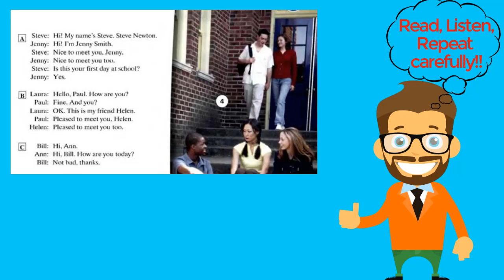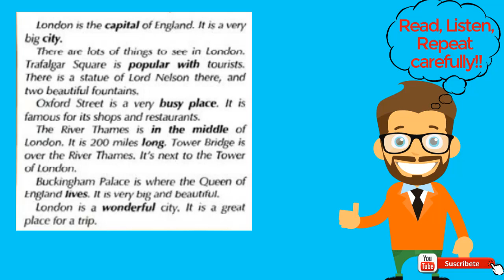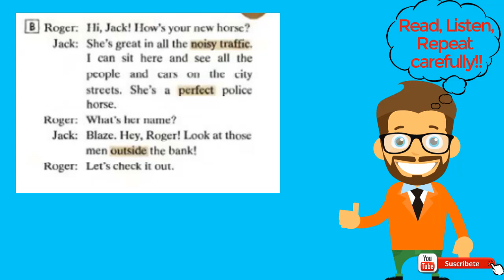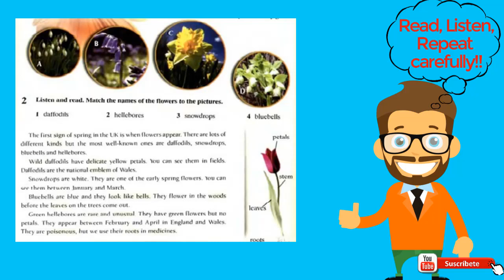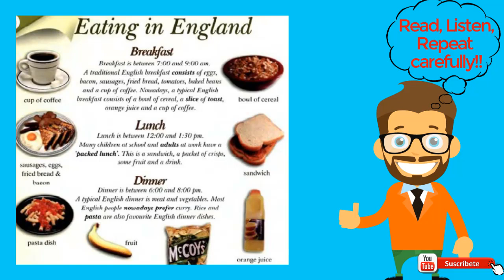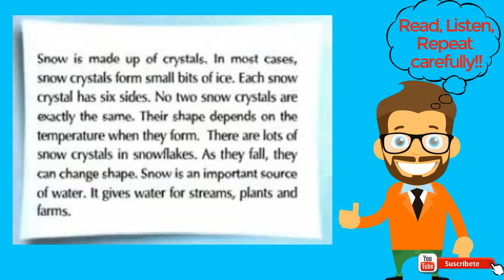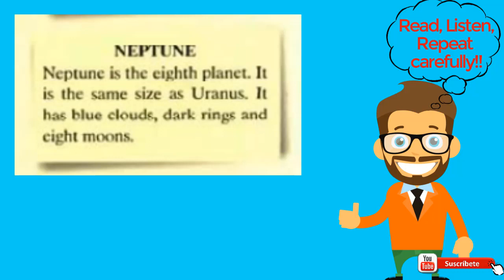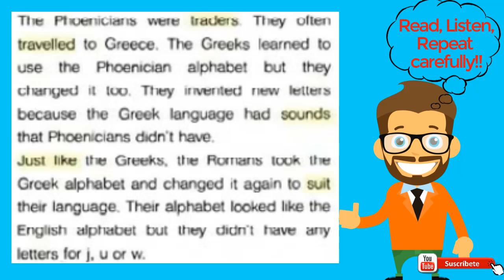English Basic - Listening A1 | Lesson Complete | Beginner Level | Student's Book Blockbuster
English Basic A1 | Lesson Complete | Reading & Listening & Speaking | Student's Book Blockbuster
English For You - Learning English is much easier now!
Beginner Levels
With this video you will be able to improve your level of English in the A1 listening skill. If you are preparing for the Cambridge or Trinity exam, it will help you improve your English. The entry-level English conversations on music-related vocabulary is ideal for people who are learning English.